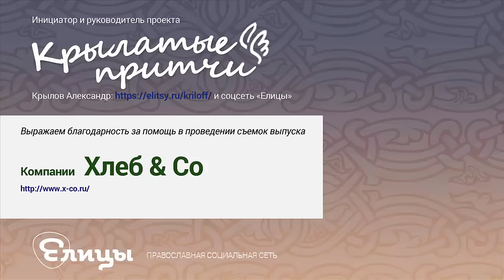Исцеление агарянки - Крылатые притчи - Ирина Котельникова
Сегодняшняя притча, которая называется исцеление агарянки.  Жена некоего агарянина испытывала сильные боли в груди и так сильно она болела, что не помогали ей никакие лекари. И прослышал ее муж о монастыре, в котором происходят чудесные излечения. Взял он свою жену, посадил на лошадь и поехали они в святое место. В этот день пошел дождь, сильный дождь лил и размыл всю дорогу, долго они ехали и приехали они только к святому месту в монастырь уже поздно вечером, когда монахини ложились спать. И закрылся уже монастырь, постучались они и не открыли им дверь. Тогда уговорили они сторожа налить им хотя бы воды святой из святого источника в монастыре, который пользовался чудесными свойствами. Тогда усомнился сторож в их вере и подумал, что для неверующих любая вода будет одинаковая. Взял сосуд и налил им из лужи, и отдал. На следующий день привел агарянин в дар вола и сказал: "Спасибо вам, что исцелили жену мою. Выпила она этой воды и теперь больше не болеет". Тогда устыдился сторож, пошел к монахиням и рассказал о сем чуде, и взмолился он с покаянием Господу Богу о своей гордыне и высокомерии.